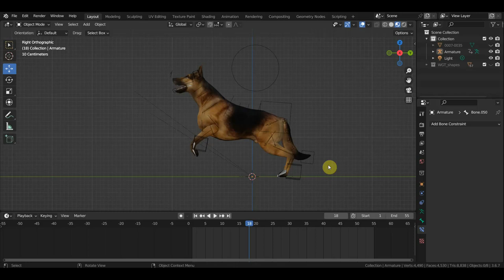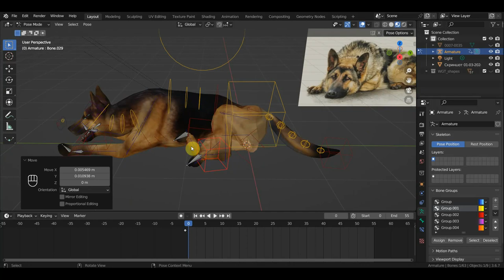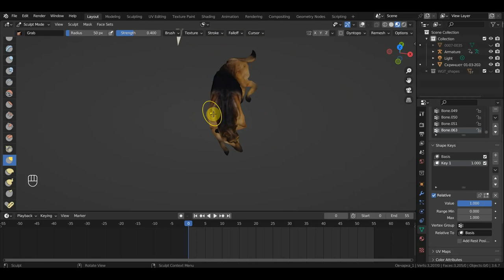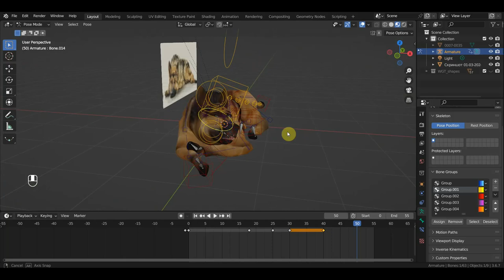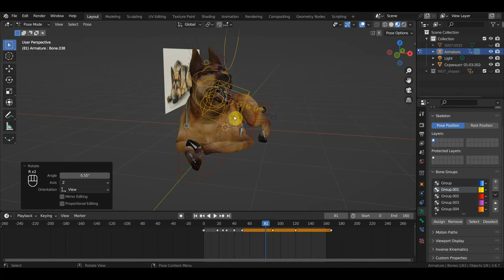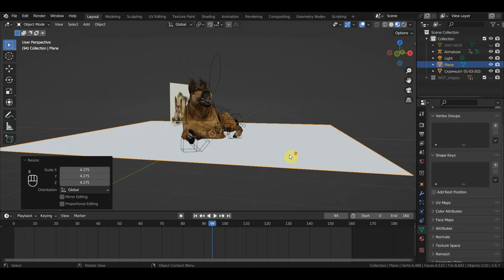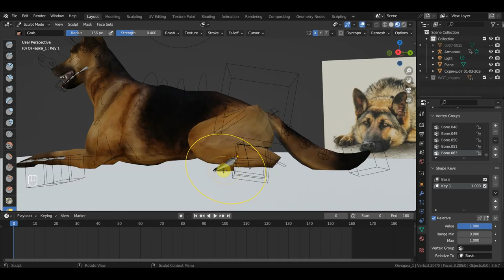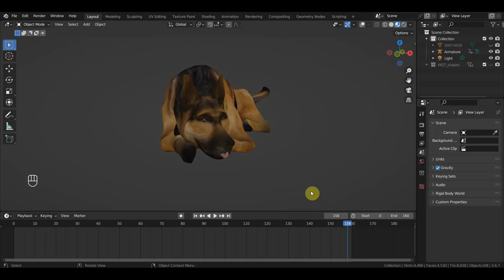BLENDER 3.6 Овчарка в позу и анимация Лежит